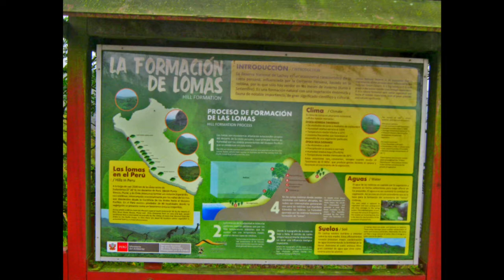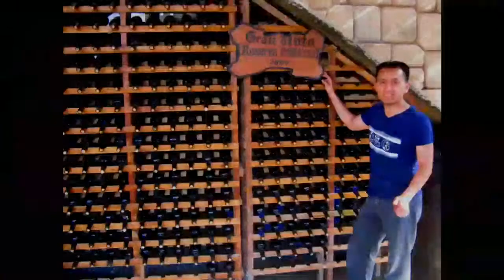Lomas de Lachay y castillo de Chancay🏰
🔖Como llegar al castillo de Chancay 🚐

📌Puedes dirigirte al metro de los Olivos, cerca de ahí encuentras colectivos hacia Chancay, estos colectivos de dejarán en la plaza de Chancay donde tendrás que tomar un mototaxi para dirigirte hasta el castillo de Chancay.

📌En el terminal terrestre Plaza Norte de Lima parten diariamente varios buses que van Huacho o Barranca, el bus te dejará exactamente en la entrada de Chancay, ya que parte de la gente baja ahí.

🔖Costo💱
1. 🚌 Bus Lima - Chancay aproximadamente s/12.00 a s/15.00 dependiendo de la temporada.
2. Mototaxi hacia el castillo: s/3.00 soles.
3. 💵 Costo de la entrada al castillo de Chancay:
s/. 25.00 soles (Adultos)
s/. 10.00 soles (Niños de 3 a 10 años)
✔️ Niños menores de 3 años no pagan